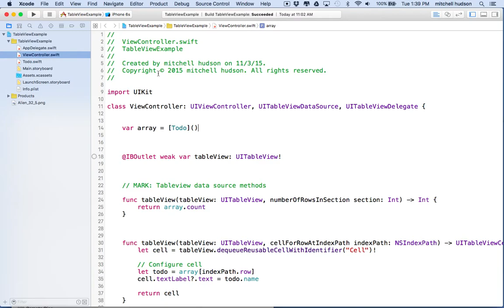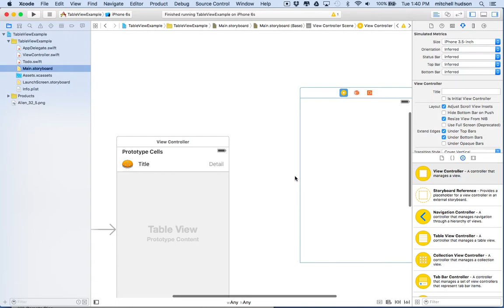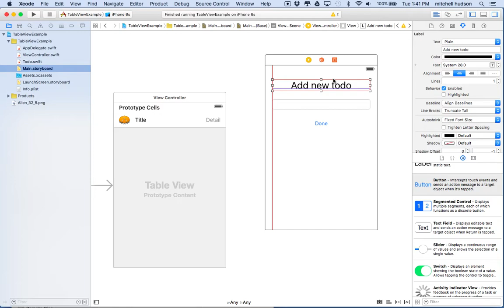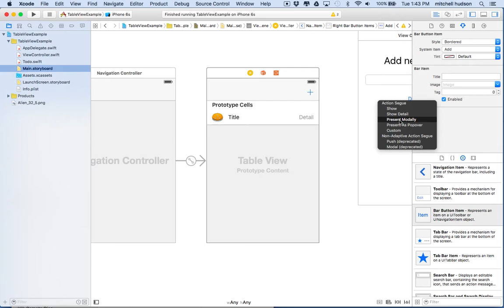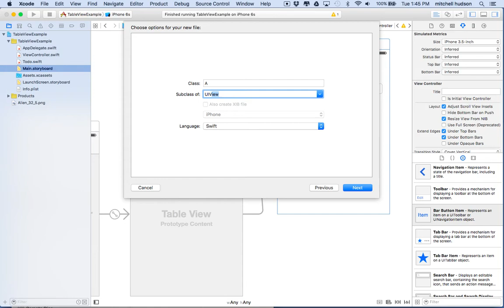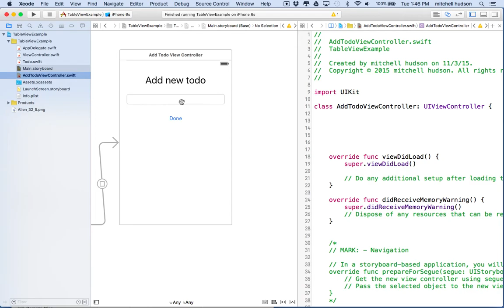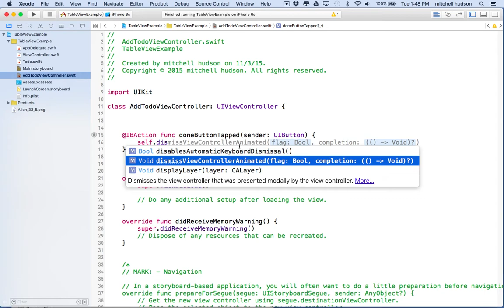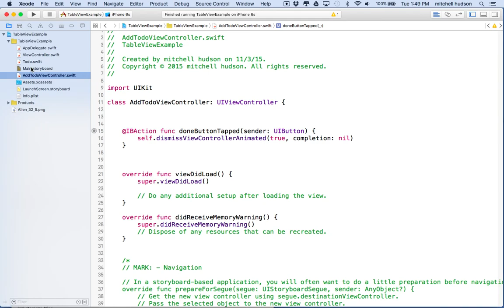5 Xcode 7 Tableview Modal AddTodo VC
Xcode Swift TableView Tutorial. The goal here is to add some view controllers to the app. In this tutorial I'll add two views, one to add new todo items, and another to show details of a todo. We will show these views with both present modal, and show segues, and talk about the differences.